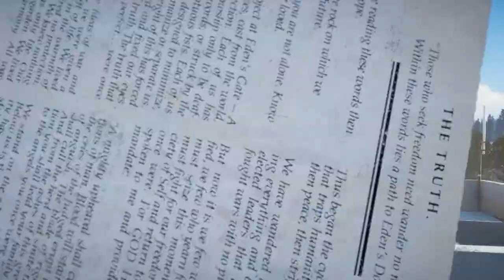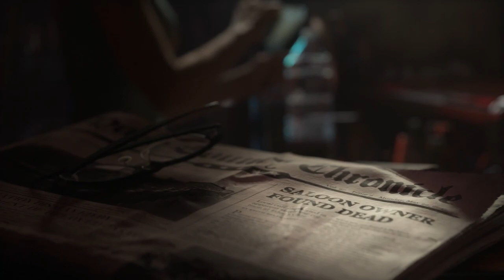FAR CRY 5 - 12 Minutes of Gameplay Demo (PS4 XBOX ONE PC) Developer Walkthrough 2017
Far Cry 5 Gameplay Trailer - Developer Gameplay Walkthrough 2017

Far Cry 5 is an upcoming first-person shooter action-adventure video game developed by Ubisoft Montreal and published by Ubisoft for Microsoft Windows, PlayStation 4, and Xbox One. It is the eleventh installment and the fifth main title in the Far Cry series. It is scheduled to be released on February 27, 2018.

The game is set in the fictional Hope County, Montana, where a preacher named Joseph Seed has risen to prominence in the region. Seed believes that he has been chosen to protect the people of Hope County from an "inevitable collapse" and has established a congregation called Eden's Gate. Ostensibly, this is to fulfill his mission of leading the people to salvation;[8] in reality, Seed is a radical preacher and Eden's Gate is a militaristic doomsday cult.